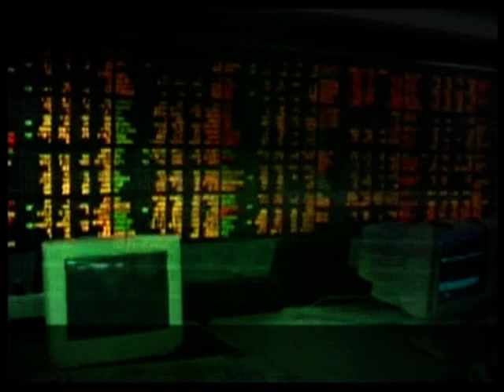ส่องหุ้น 21-9-58 สมพงค์ เบญจเทพานันท์ [2]